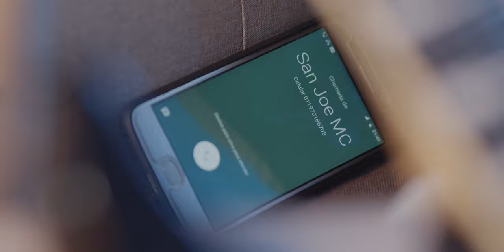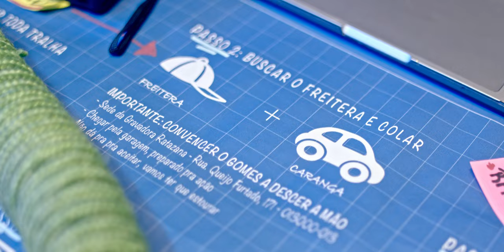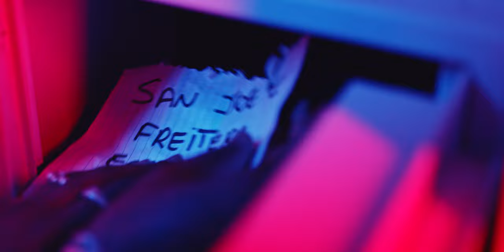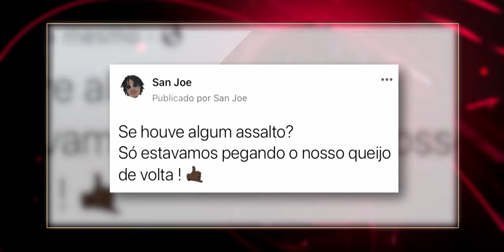San Joe, Freitera - Bolando um Plano (Videoclipe Oficial)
Artista: San Joe @sanjoemc / Freitera @gomesfreitera

Produção Musical por Freitera
Mixado no Estúdio Noise Box por Jazzy
Masterizado na Áustria por DJ Chap

[Equipe Vídeo]
Produtora: Hycore (@hy.core)
Direção: Allan Pace, Gabriel França, Vinicius Pires
Direção de Fotografia: Felipe Moraes
Direção de Atores: Gabriel França, Jessica Caroline
Direção de Arte: Gabriel França
Produção: Allan Pace, Gabriel França, Vinicius Pires, Thainara Souza
Roteiro: Allan Pace, Gabriel França, Vinicius Pires
Figurino: Ila Valhos, Kanas Gold, Thainara Souza
Maquiagem: Ila Valhos
Making Of: Guilherme Ricci
Fotos: Daniel Matos
Edição: Gabriel França, Vinicius Pires
Color Grading: Vinicius Pires
Locução: Beatriz Leite
Sonorização: Freitera
Elenco: Freitera, San Joe, Jazzy

Agradecimentos: Bem Loc Locadora, Josivan Mattos, Gael Mattos, Leonardo Dias, Gih Sol, Enzo Aliberti, Luccas Junior, Mauri Sergio, Luccas Neto, Jason Willians, Roberta Cagnin, Nathan Szwarcberg